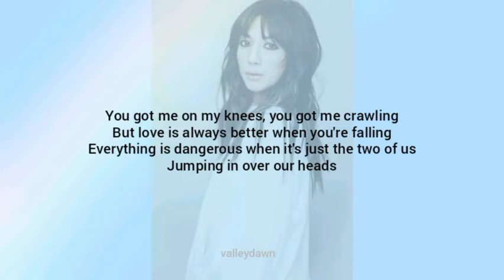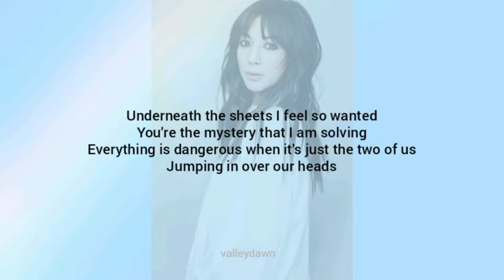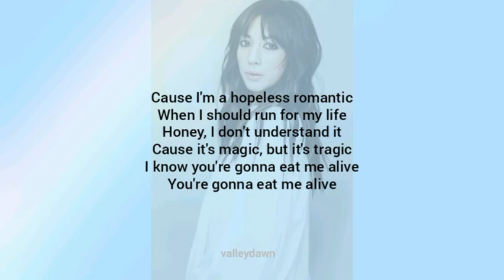Michelle Branch - Hopeless Romantic (Lyrics)